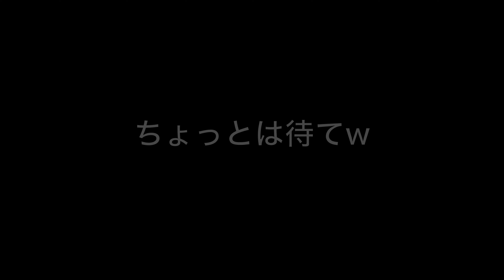【ピクメシ】チーズinハンバーグ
編集者：食う選ガゼル

　今回はチーズインハンバーグを作りました。新メンバーとしてメンマも初めてのピクメシに参戦！Burgersでやっていたメンバーが今回再度、復活しました。メンバーが増え勢いが増すのではないのでピクルスチャンネル。面白い動画作れるように頑張ります！
　話は変わりますが、皆さんYOUTUBEを見る時は、どのように動画を選びますか？オススメを選んで見る方。検索タグで、検索して動画を選ぶ方。私は、オススメの中から動画を選んで見ます。アカウント登録してYoutubeを見る事で、おすすめに出てくる動画は、あなたの好みにあった動画をAIが判断して表示してくれるメリットがありますよ！ぜひ登録して、ピクルスチャンネルを、登録してね！